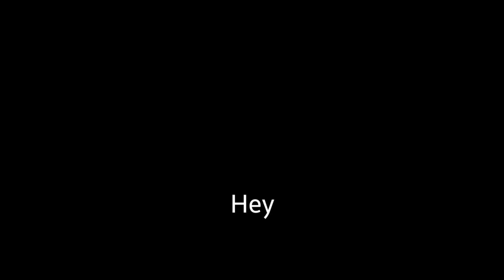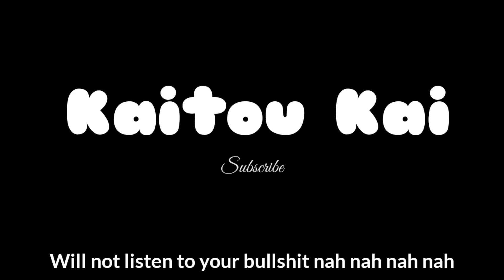Welcome to Chilli's 🌶 [KRUNKER.IO]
Hello Everyone, i'm back with another krunker edit! This one is a bit better edited than the last, i am hoping for my videos to be as good as the popular edits I see on youtube!